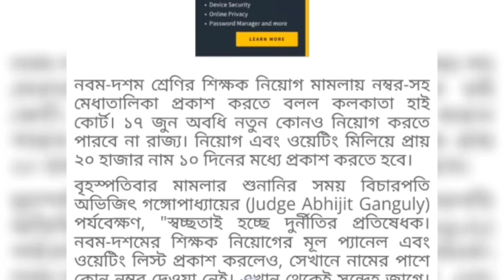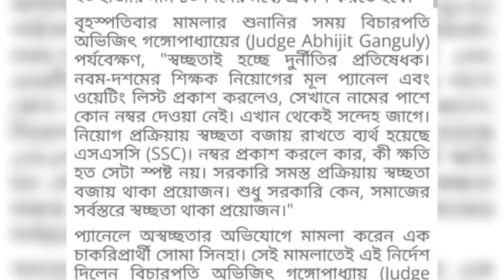Primary Tet News Today primary 2014 latest news primary 2017 High court stay order.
প্রিয়  দর্শকবৃন্দ আপনারা এই চ্যানেলে  বিভিন্ন ধরণের রাজনৈতিক খবর, শিক্ষক ,পার্শ্বশিক্ষক সহ শিক্ষা সংক্রান্ত  খবর দেখতে পাবেন  | সাম্প্রতিক ঘটে যাওয়া ঘটনা ওরাজনৈতিক বিশ্লেষণ সহ একাধিক বিষয়ের বিশ্লেষণ দেখতে পাবেন |

Dear Audience You will see various news stories in this channel including political news, teachers, para teachers. You will see analysis of multiple issues, including recent political events.